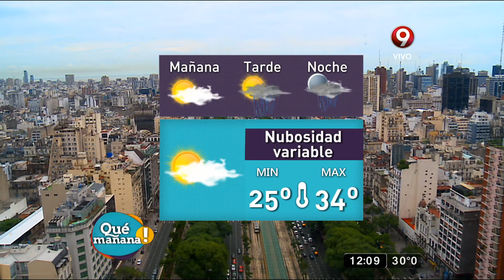El pronóstico del tiempo